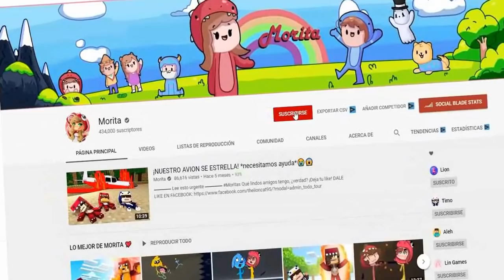CASI MORIMOS EN UN PARQUE DE DIVERSIONES!! *ayudaaa todo esta descontrolado* en DOMICILIOS EXTREMOS